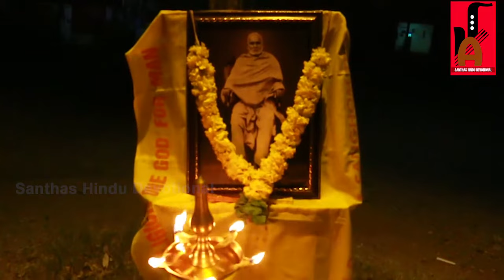SreeNarayana Gurudeva Songs | JayaVijaya | Malayalam Devotional Songs | Santhas Hindu Devotional